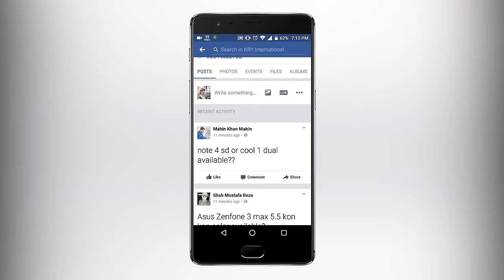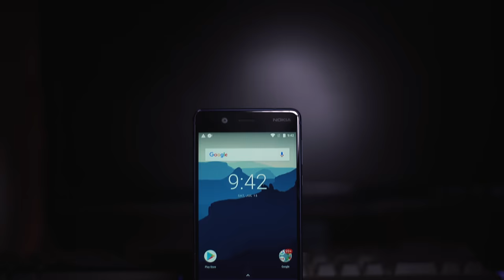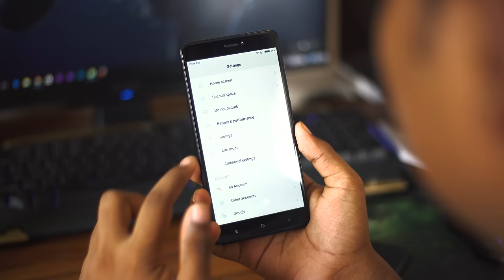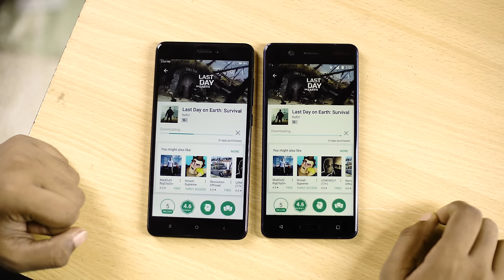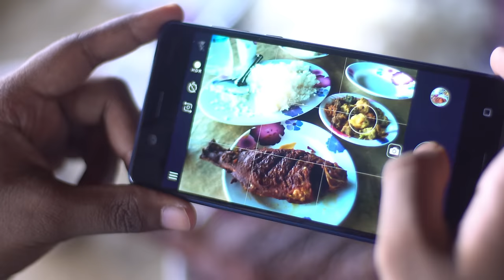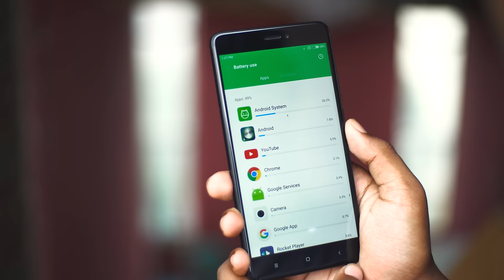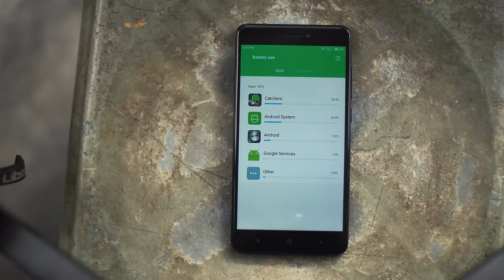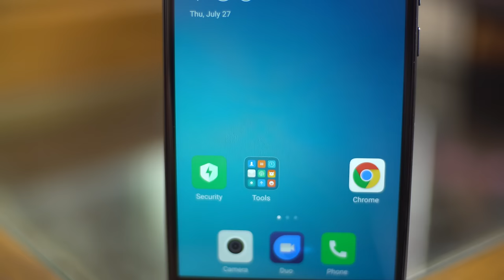Nokia vs Xiaomi Battle | Nokia 5 vs Xiaomi Note 4x | 4k | ATC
Watch The Epic Battle Between Nokia & Xiaomi Presented To You By Android Toto Company ! Nokia 5 vs Xiaomi Note 4x best budget battle. Enjoy & Share On Facebook ! নোকিয়া বনাম শাওমী মারামারি !

Nokia 5 - 17,500 BDT (Official)
               - 16,500 BDT (3rd party)
Xiaomi Note 4x - 13,500 tk

KRY International Address - Level : 5 | Block : C | Shop : 42 | Bashundhara City Shopping Mall Dhaka

** Follow The ATC Team on Facebook !! links below -